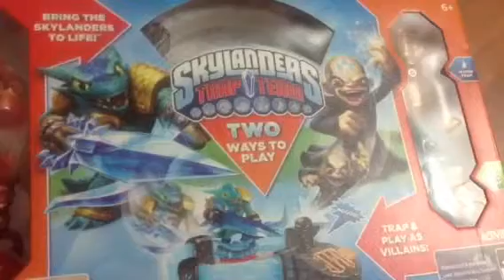Luke Rich. Surprise Starter Pack in hand!!! Not real.